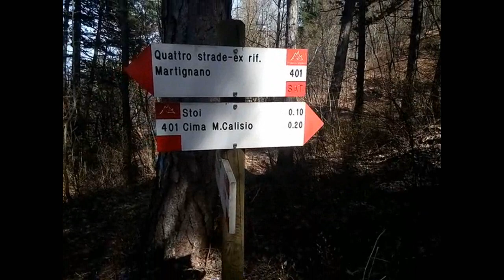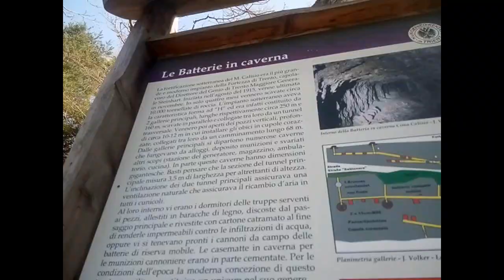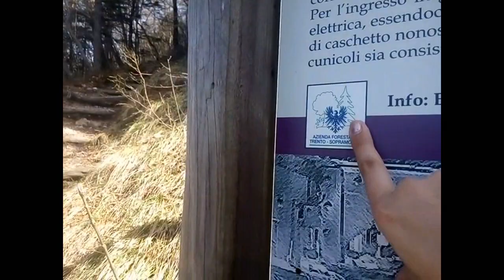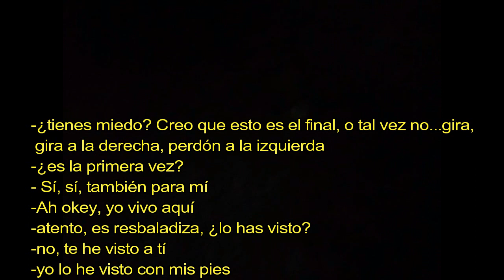vlog Subida a Monte Calisio con mi compañero de piso italiano!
Sufrir para subir hasta unas vistas espectaculares, descubrir unas cuevas con historia de la I Guerra Mundial, caerse, reírse. Todo esto y más en este vlog con el loco pero majete que tengo por compañero de piso: Daniel!▬▬▬▬▬▬▬▬▬▬ஜ۩۞۩ஜ▬▬▬▬▬▬▬▬▬▬▬▬▬▬